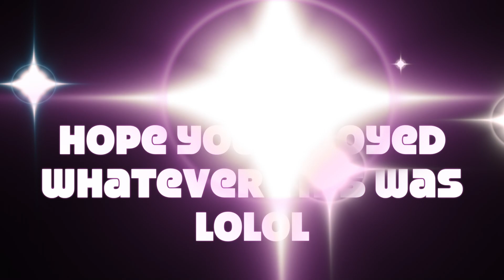AJMV || Llama song {Clean}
Many of you may know this funny llama song by Twaimz! The song is censored (no curse words) so any jammer can enjoy! I hope you enjoy this weird llama video!